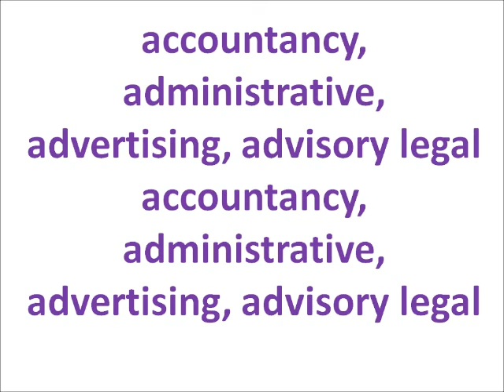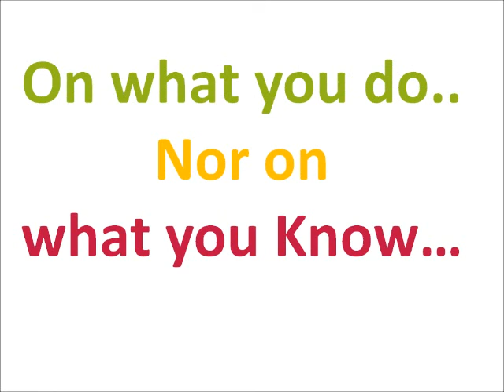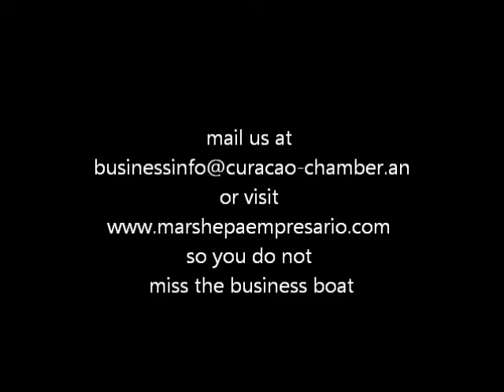Marshe pa Empresario Trailer 2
Trailer to get Marshe pa Empresario to inform (future) entrepreneurs as a preview to attend MPE 2012 and check what's in store for them. The sooner they sign up, the more chance they have in participating in free workshops to enhance their skills & knowledge. or mail at